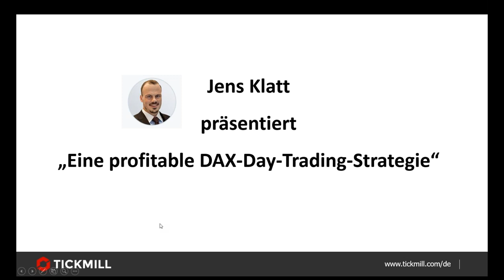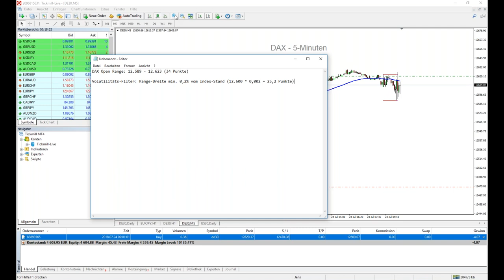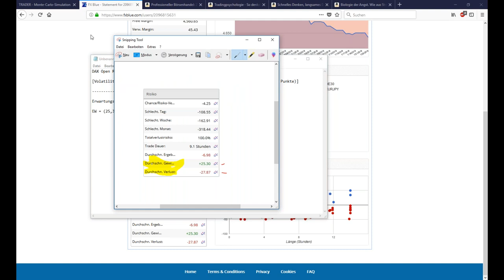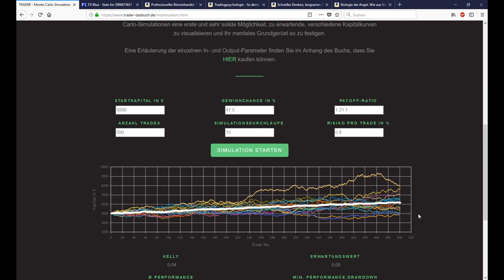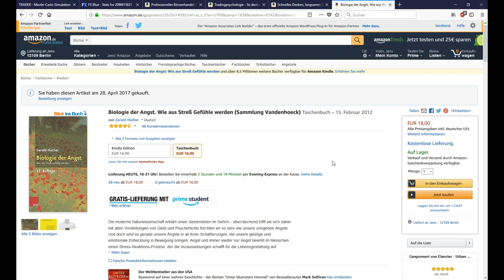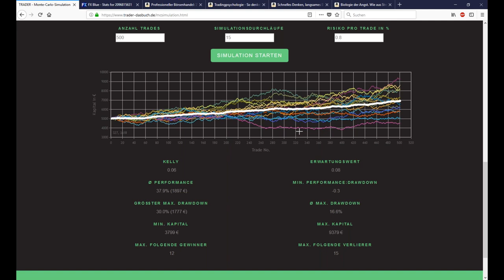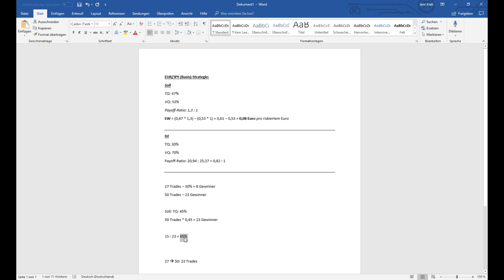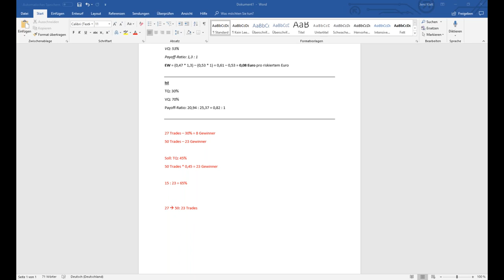Live Trading, DAX Strategien und mehr 23/07/18